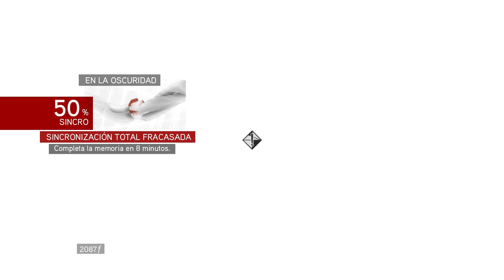Tonachete Juega a: Assassin's Creed La Hermandad Ep 3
El Correo del Lebrel - Escríbeme una carta o mándame tu dibujo!
Tonacho Fonty
Apartado de correos 8
50180 Utebo (Zaragoza)
España

Descripción del video:
El Pack de Mods que uso en la Serie Una de mods es el de Direwolf20, lo podreis encontrar en el lanzador de Feed The Beast

Caja: CORSAIR GRAPHITE 780T
Refrigeración líquida: CORSAIR H110
PROCESADOR: Intel i7 4790k
RAM: CORSAIR VENGEANCE DDR3 1866
PLACA: GIGABYTE Z97X-UD5H
SSD: CORSAIR NEUTRON 240GB
SSD2: SAMSUNG 500GB
FUENTE: CORSAIR 1000W MODULAR
Portátil: GIGABYTE P35W V3